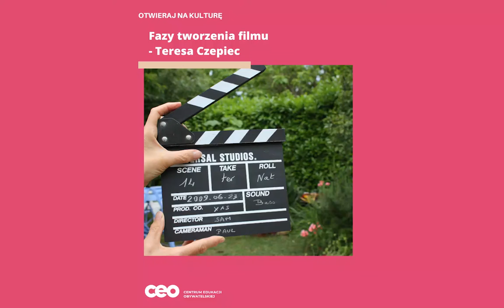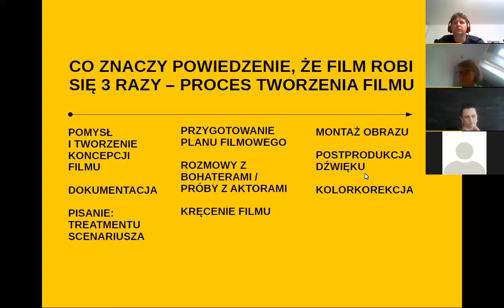Spotkania z ludźmi filmu: Fazy tworzenia filmu - Teresa Czepiec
Reżyserka “Superjednostki” (2014) filmu obecnego w zestawie Shortcut - Teresa Czepiec w opowiedziała o tajnikach swojej pracy. Przedstawia poszczególne fazy tworzenia filmu. W swoim debiucie “Superjednostka” ukazuje migawki z życia mieszkańców katowickiej Superjednostki. Wysokościowiec Superjednostka to ogromny blok mieszkalny, jeden z największych budynków mieszkalnych w Polsce o 762 mieszkaniach w których może mieszkać nawet 3 tys. ludzi. Reżyserka przedstawia jak od pomysłu i tworzenia koncepcji filmu aż po kolorkorekcję ważny jest każdy z etapów oraz jak odpowiednio się do niego przygotować.